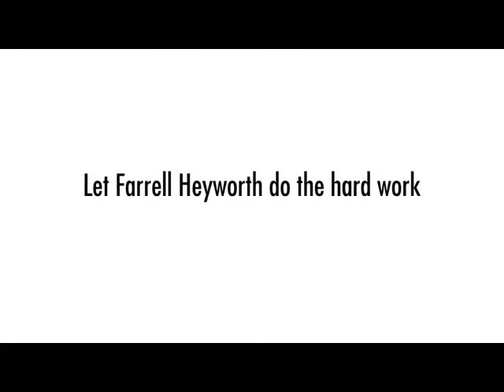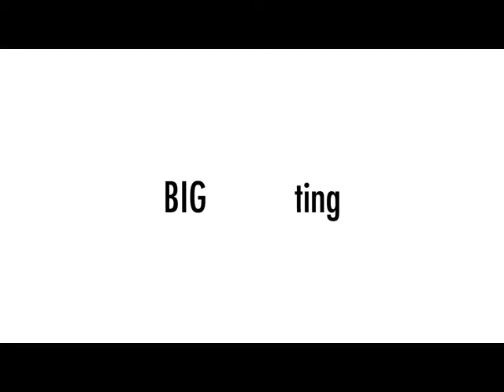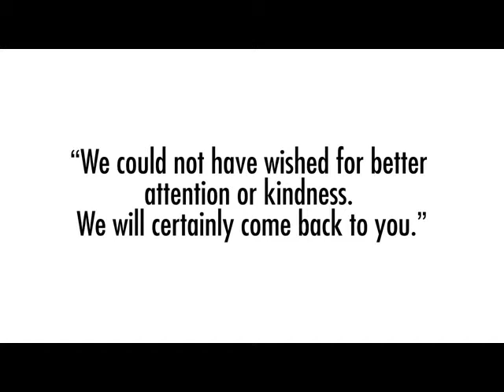Property Tour Old Mill Hill, L39 4TJ (76285)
Well Presented Refurbished & Spacious Detached True Bungalow
Two Double Bedrooms with Fitted Wardrobes
Recently Fitted Shower Room & Fitted Kitchen with Appliances